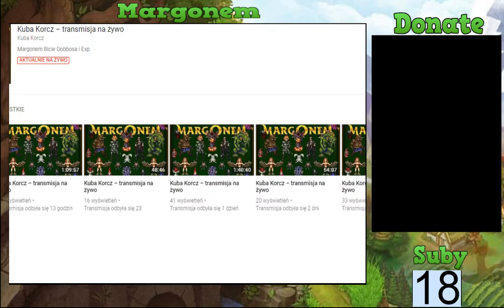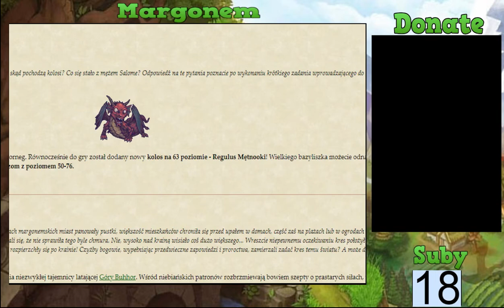Kuba Korcz – transmisja na żywo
Margonem Bicie Gobbosa i Exp